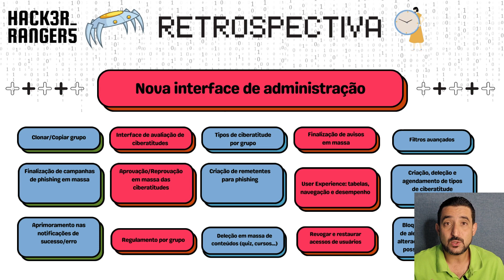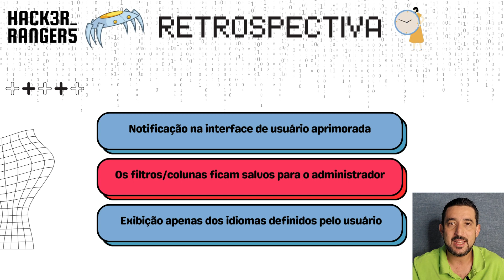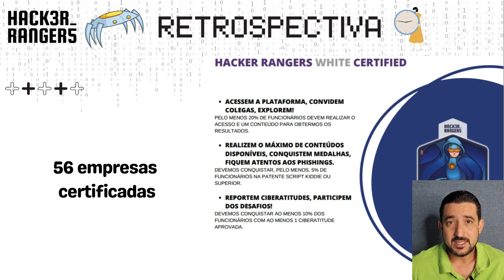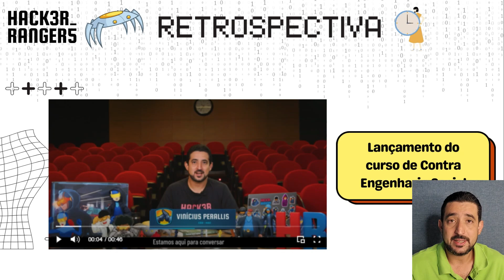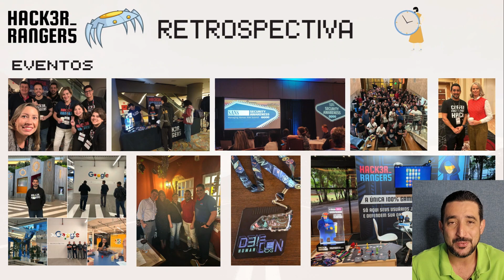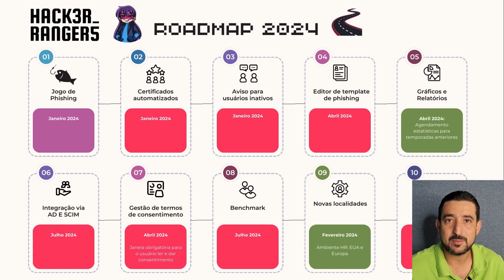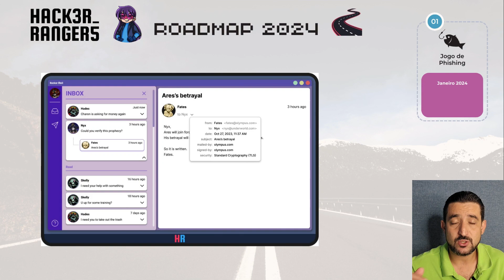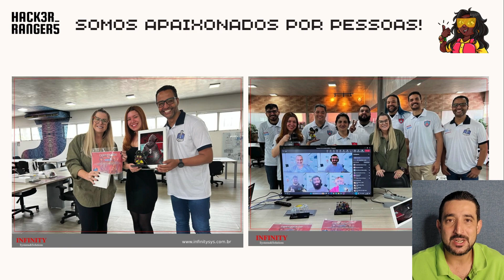Roadmap Hacker Rangers 2024 e Retrospectiva 2023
Descubra as evoluções que o Hacker Rangers trouxe em 2023 e prepare-se para uma revolução ainda maior em 2024! Explore as aprimoradas funcionalidades de gamificação do nosso produto, focado em conscientização em cibersegurança. Não perca as novidades que estão por vir e fortaleça sua defesa digital com o que há de mais inovador no mercado!